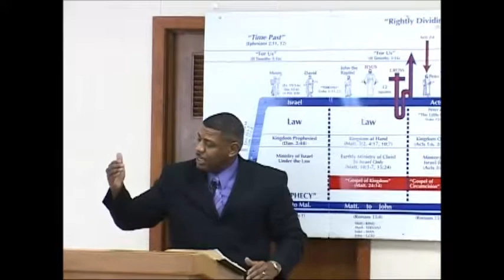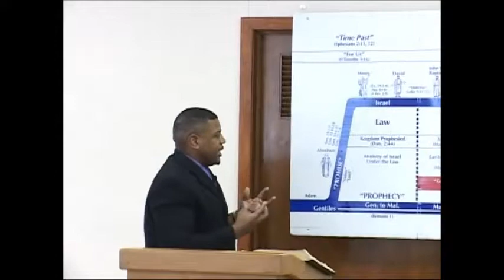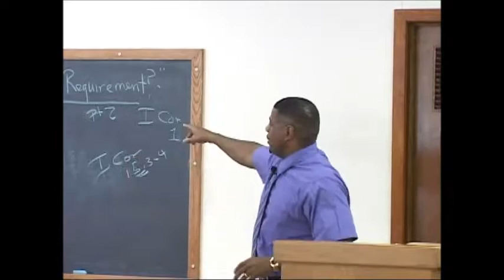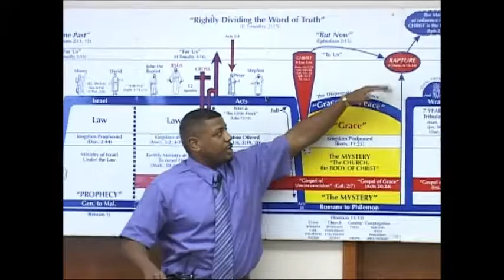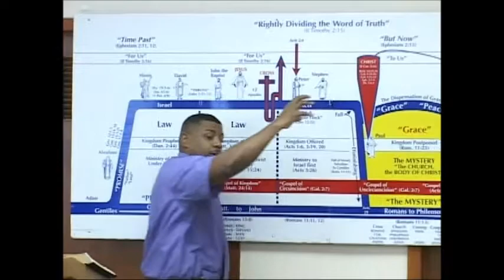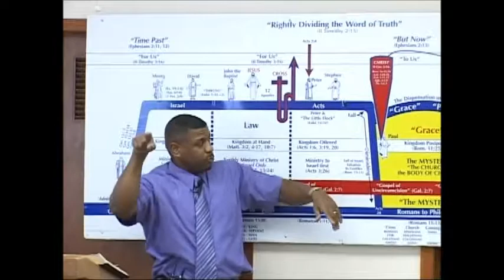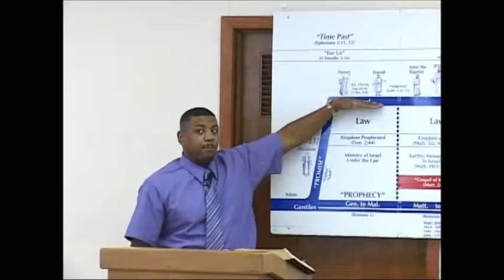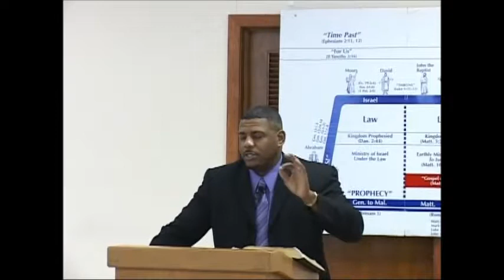12 27 2009 Is Baptism Required for Salvation Pt2 - 1 Corinthians 1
This message was given by Pastor Ron Knight as he pastored at Twin Cities Grace Fellowship in Vadnais Heights MN.  Brother Ron and his wife, Krista, and daughter, Jada-Lynn Grace, have now begun a ‘sister ministry’ to TCGF in Sacramento, CA, the Northern California Grace Fellowship.